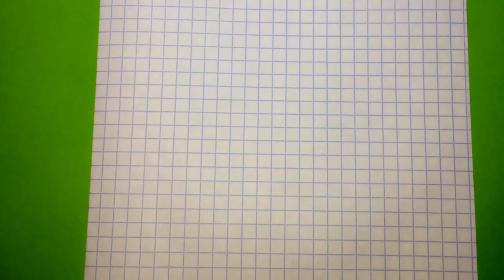How to Draw a Kawaii Snow Globe by Cells ♥ Pixel Art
In this video, you can learn: How to Draw a Kawaii Snow Globe by Cells ♥ Pixel Art

እንዴት እንደሚሳል
كيف ترسم
Ինչպես նկարել
necə çəkmək
nola marraztu
কিভাবে আকে
як маляваць
kako crtati
как да рисувам
ಹೇಗೆ ಸೆಳೆಯುವುದು
com dibuixar
сурет салу
sa unsa nga paagi aron sa pagkalos
mmene kudzatunga
如何画
如何畫
nzira yekukwevera
කොහොමද අඳින්නේ
그리는 방법
kako nacrtati
çawa bikujin
hvordan man tegner
ako kresliť
kako narisati
Kiel desegni
kuidas joonistada
Paano Gumuhit
kuinka piirtää
como deseñar
sut i dynnu
როგორ დავხატოთ
איך לצייר
hogyan rajzolj
esi ise
ווי צו ציען
cara menggambar
描く方法
cara nggambar
របៀបគូរ
ວິທີການແຕ້ມ
duci
kā zīmēt
kaip piešti
wéi zeechnen
како да црташ
എങ്ങനെ വരയ്ക്കണം
kif tfassal
me pehea ki te utu
कसे काढावे
хэрхэн зурах
څنګه رسم
چطوری طراحی کنیم
jak narysować
ਕਿਵੇਂ ਖਿੱਚਣਾ ਹੈ
кантип тартат
cum să atragă
как нарисовать
le auala e faalatalata
Како цртати
ho hohela joang
ڪئين ٺاهيو
வரைவது எப்படி
jak kreslit
ఎలా గీయాలి
nasıl çizilir
як намалювати
indlela yokudweba
indlela ukudweba